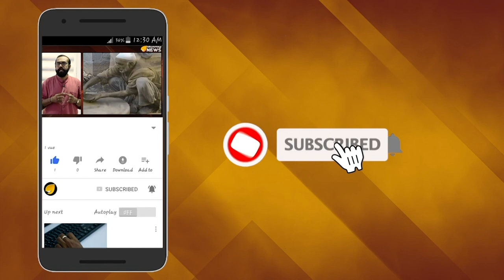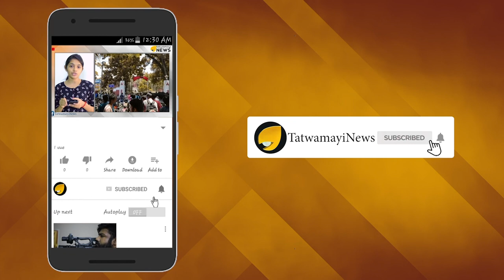എന്താണിത് ഇത്ര വിവാദമാക്കാന്‍? ഇതെന്താ പ്രാദേശിക പാര്‍ട്ടികളെ പോലെ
പ്രധാനമന്ത്രി നരേന്ദ്രമോദിയും അമിത് ഷായും ബിജെപിയും എന്തുപറഞ്ഞാലും അത് വിവാദത്തിലാക്കുകയാണ് കഴിഞ്ഞ കുറേ നാളുകളായി . കോണ്‍ഗ്രസിന്റെയും സിപിഎമ്മിന്റെയും അവരുടെ തണലില്‍ കഴിയുന്നവരുടെയും രീതി. കേന്ദ്ര ആഭ്യന്തരമന്ത്രി അമിത്ഷാ മാതൃഭാഷയ്ക്ക് പുറമെ ഇന്ത്യക്കാരെല്ലാം രാഷ്ട്രഭാഷയായ ഹിന്ദി കൂടി പഠിക്കുന്നത് നല്ലതാണെന്ന് കഴിഞ്ഞ ദിവസം അഭിപ്രായപ്പെട്ടതിന് പിന്നാലെ വലിയ പുകിലാണ് ഇക്കൂട്ടര്‍ കേരളത്തില്‍ ഉണ്ടാക്കിയത്.